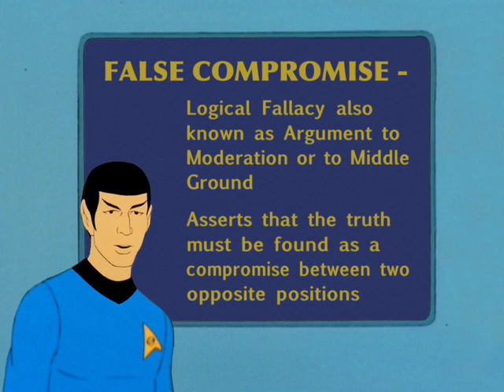STAR TREK Logical Thinking #11 - False Compromise